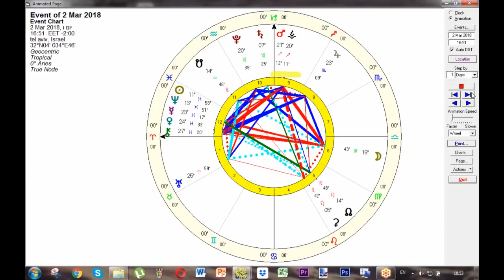Full Moon in Virgo - The Weekly Astrological Message with Boaz Fyler - Feb 24 - Mar 3 2018